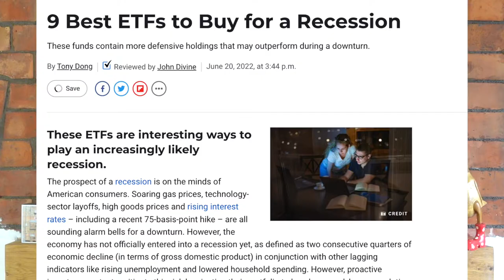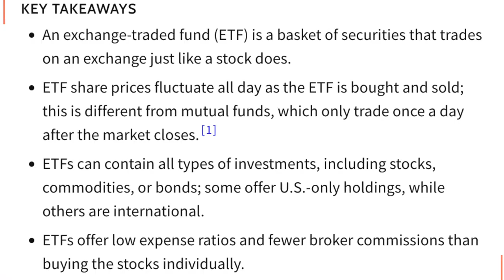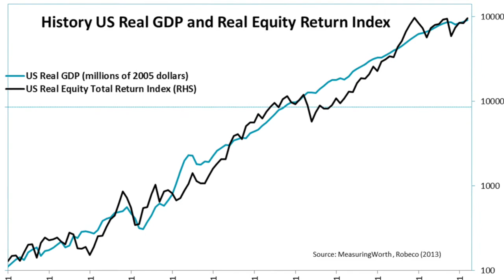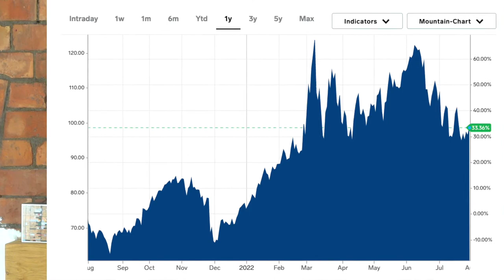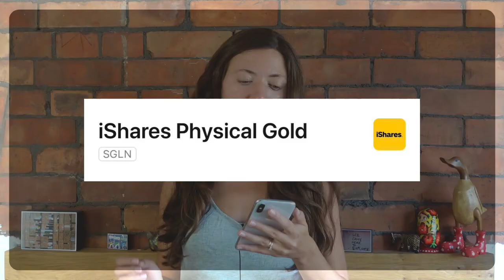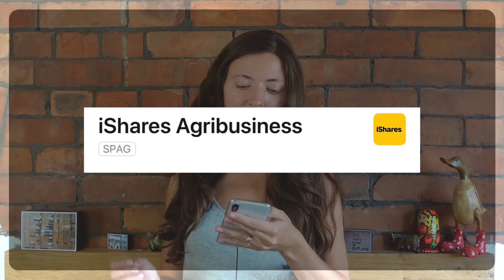Best ETF Portfolio 2022 to survive the market crash and inflation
Here is my ETF portfolio for 2022 that is full of assets which should grow during market crash and inflation. In the video I explain my purchases and say where you can buy these ETFs.

The market crash and financial crisis is always a time for incredible opportunities. Investing into individual stocks and shares is too risky right now that’s why I created an ETF Portfolio instead.

In the video I explain why I think these ETFs are great for the time of the market crash and show the platform where you can buy them. I used Invest Engine which is the cheapest investing platform in the UK for ETF investing.

“InvestEngine UK Limited is authorised and regulated by the Financial Conduct Authority
FRN: 801128.”